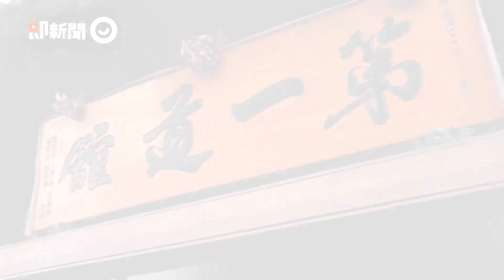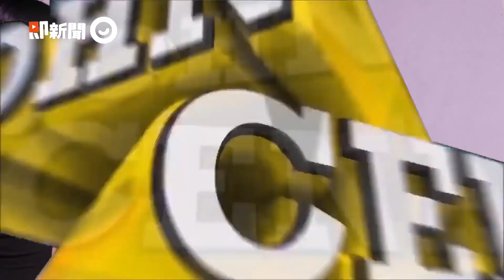惡王KAZUYA來啦！看職業摔角選手日常...深蹲500下當暖身、嘔吐也要練：讓世界看見台灣摔角｜百職百觀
摔角對許多人來說一直是一項神祕的運動
這次就透過職業摔角選手 KAZUYA a.k.a 惡王  來告訴我們
他一路以來的訓練過程以及小故事吧！

0:00 開場
1:18  小編一日摔角選手訓練
2:56  小編練到吐
4:54  摔角受身倒法訓練
5:22  戰技訓練
7:03  老師對小編的講評
7:32  老師選擇摔角之路的過程
7:57  被日本老選手新崎人生所肯定
8:39  從來沒有放棄過摔角
9:30  為什麼摔角會有演藝性質、奇裝異服?
10:06 摔角能賺多少錢?
10:46 給後輩的建議
11:32 摔角到底會不會痛?